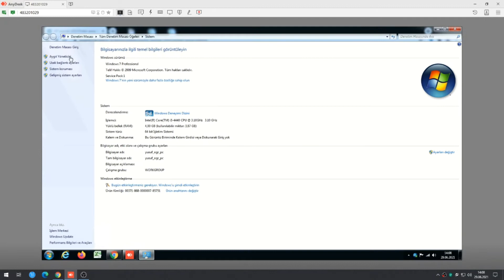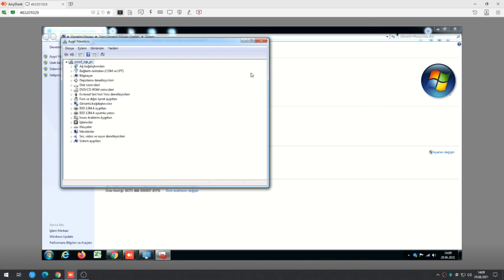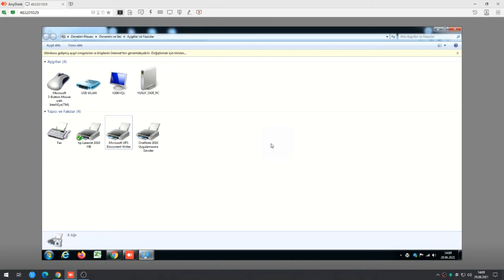How to installing HP LaserJet 1010 printer driver on Windows 7 8 64 bit, Win 7 64 bit yazıcı yükleme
Merhaba bu videomuzda sizlere How to installing HP LaserJet 1010 printer driver on Windows 7 8 64 bit, Win 7 64 bit yazıcı yükleme nasıl yapılır onu anlatacağız, iyi seyirler.